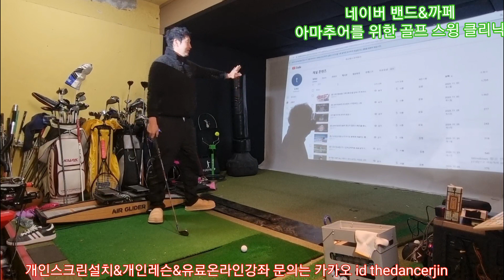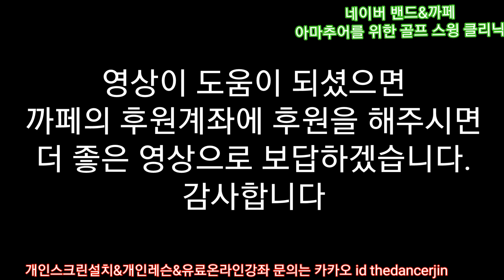(짧고굵은팁41탄) 시각을 버릴 수 있어야 감각의 골프를 할 수 있다